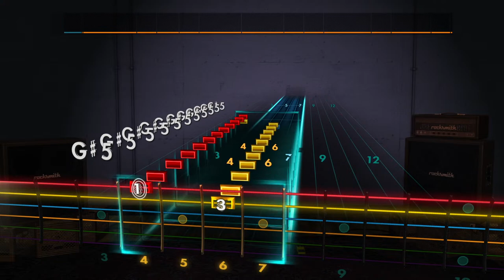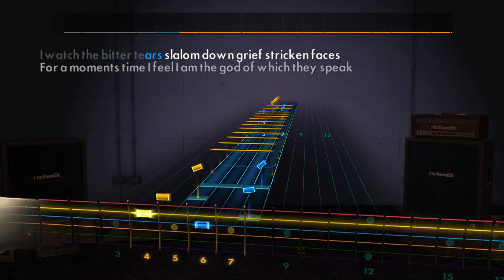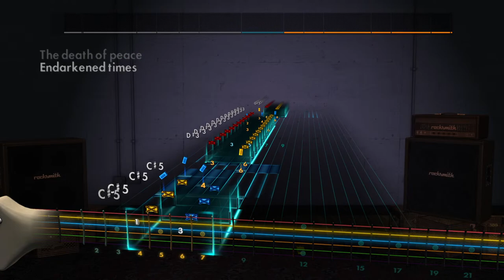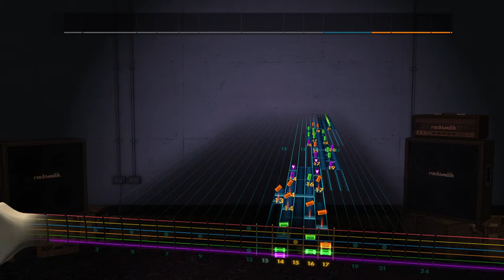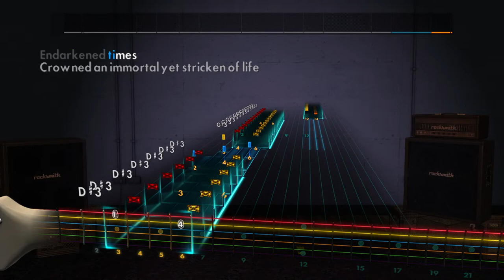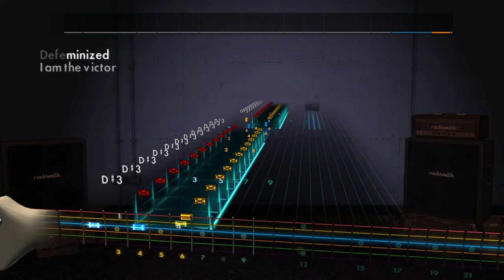Rocksmith Lead - The Black Dahlia Murder - In Hell Is Where She Waits For Me